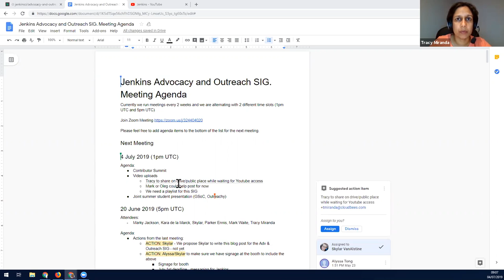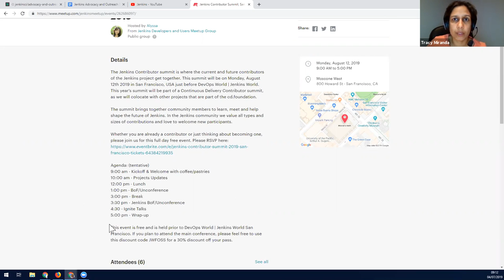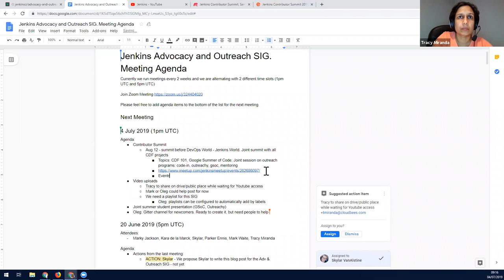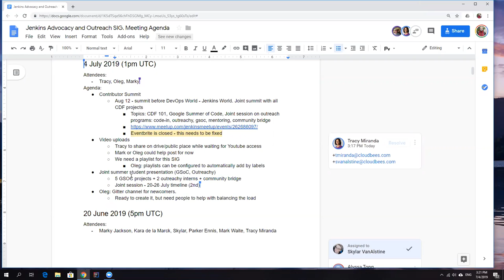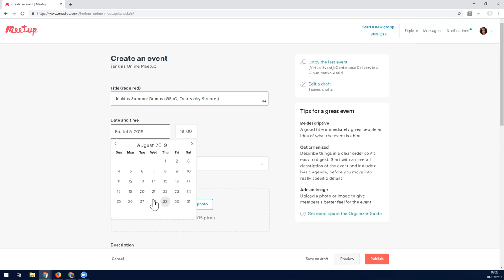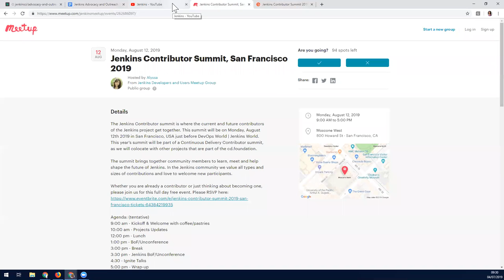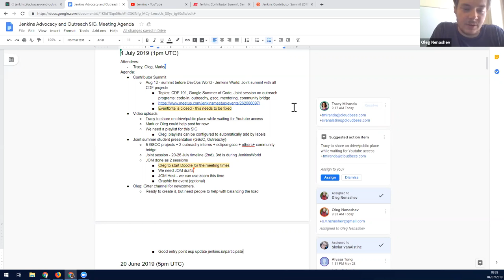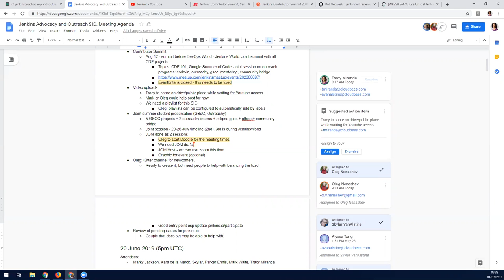Advocacy and Outreach SIG 2019 07 04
Jenkins advocacy and outreach special interest group meeting from July 4, 2019.

Topics include contributor summit at DevOps World / Jenkins World, video uploads, presentations from Google Summer of Code projects, and presentations from Outreachy projects.